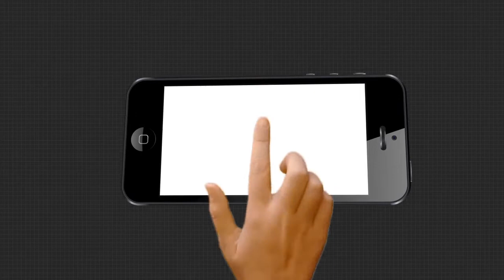ମାଟି ତଳୁ ବାହାରୁଛି ଝରଣା ପରି ପାଣି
ମାଟି ତଳୁ ବାହାରୁଛି ଝରଣା ପରି ପାଣି । ଅନୁଗୋଳ ଜିଲ୍ଲା ତାଳଚେର ଟାଉନ ଅଞ୍ଚଳରେ ପରିତ୍ୟକ୍ତ ଭାବେ ରହିଥିବା ଚମ୍ପାପଶି ଭୂତଳ କୋଇଲା ଖଣିରେ ଦେଖିବାକୁ ମିଳୁଛି ଏଭଳି ଦୃଶ୍ୟ...